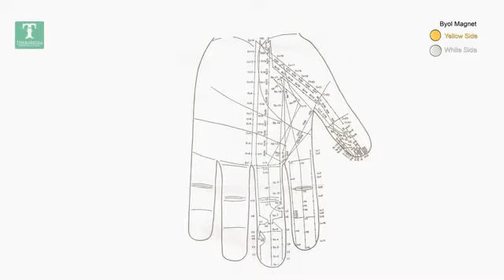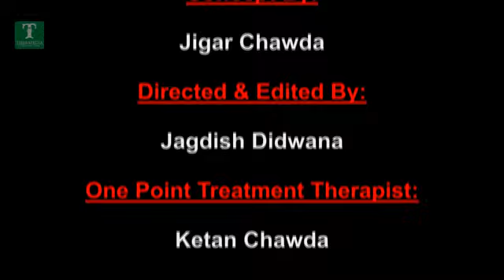Treatment for Burning sensation in throat, chest & abdomen l Single Point Treatment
This video is produced under the guidance of: Girdhari B. Luthria (Sujok Therapist)